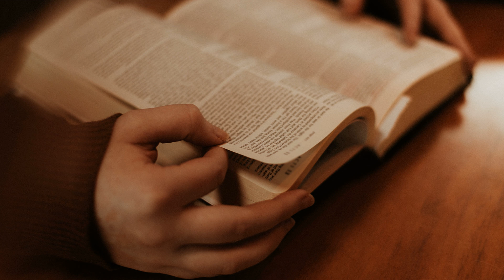Guilt of Man Part 4